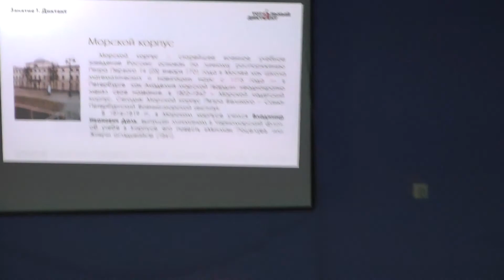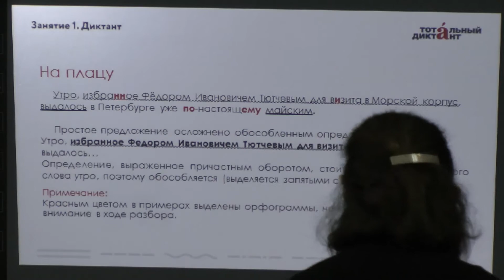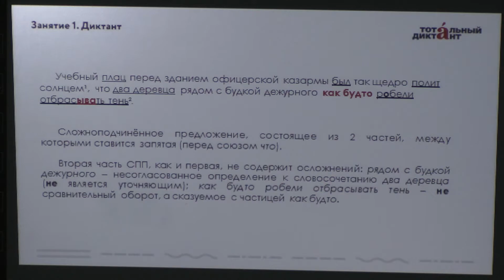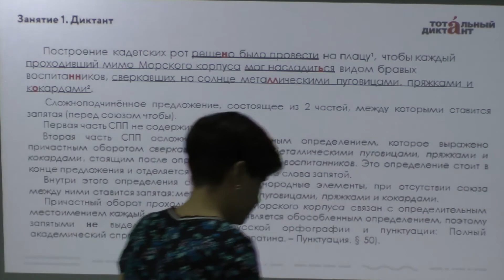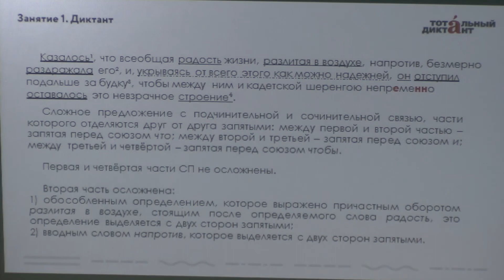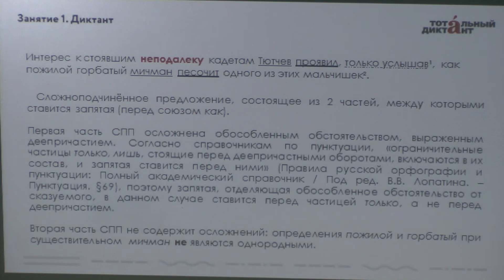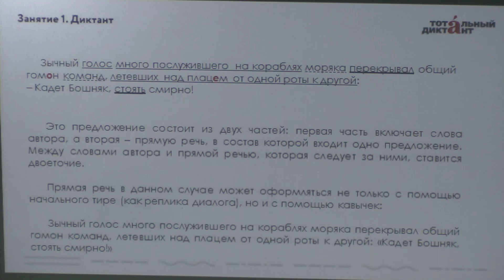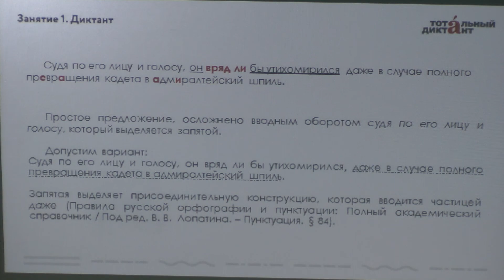Диктант по отрывку из романа Андрея Геласимова "Роза ветров" - "На плацу" 04.03.2020